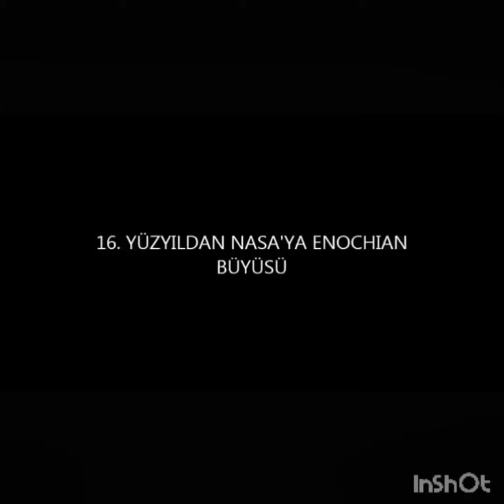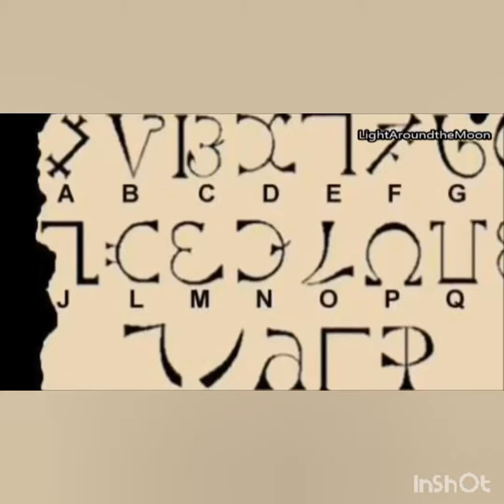16.YÜZYILDAN NASAYA ENOCHIAN....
16.YÜZYILDAN NASAYA ENOCHIAN. Deniz Kaya..